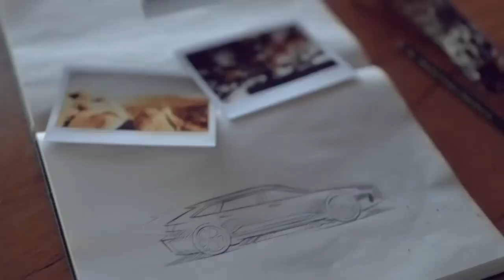Nate Allen Smith Reel 2024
Talent Reel for Nate Allen Smith.
Rep: Aqua Talent